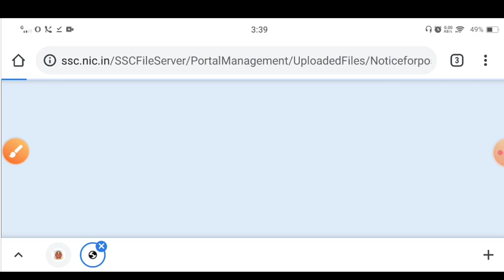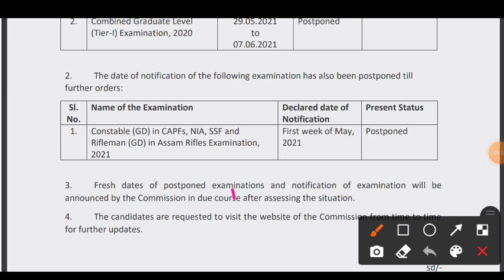SSC GD Postponed 2021 | SSC Constable GD New Notice Publish | SSC GD Important Notice Publish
SSC GD Recruitment Postponed | SSC Constable GD New Notice Publish SSC GD New Notice 2021 | SSC Constable GD Online Form 2021| SSC Constable GD Recruitment Notice 2021
SSC Constable GD Online Form 2021 | SSC GD Form Kab Se Bhare | SSC GD Recruitment Notification 2021 SSC GD 2021 | SSC GD Constable Recruitment 2021 Apply Online Notification, Exam, Selection Process
SSC GD Recruitment 2021 | SSC GD Online Form 2021| SSC GD Notifications Publish | SSC GD Vacancy SSC GD Recruitment 2020 | SSC GD Vacancy Notifications 2021
SSC GD Recruitment Postponed | SSC Constable GD New Notice Publish | SSC GD Important Notice Publish

SSC GD New Recruitment 2021 | SSC GD Notice Download | SSC GD Online form 2021

SSC GD Bharti 2021 SSC GD new bharti 2021
SSC GD Bharti 2021 SSC mein bahut acchi Khabar nikal kar aa rahi hai  pad par Bharti hone wale Hain SSC GD bahut acchi Khabar  Bharti ki puri Jankari is video mein aapko Dene Wale Hain Yaha news kaisa hai fake hai ya sahi hai hi aap ko Puri Jankari Denge kya form bhara Jayega nahi Bhara Jayega Sare doubt aapko is video mein clear kiye hue hain two friends aap is video ko pura dekhega 600 aap ko Kahin To Kuch dikkat Ho To aap Hamein comment box Mein puch sakte hain SSC GD nayi Bharti 2020 21 SSC main Phir Se Badi vacancy Aa Gayi
.SSC GD 2021 :- Recruitment, Online Form Staff Selection Commission (SSC) has published notification Soon for the recruitment of General Duty (GD) Vacancies. SSC GD Online Form 2021 Those Candidates who are interested in the vacancy details & Completed all Eligibility Criteria can read the Notification & Apply Online The Staff Service Commission is the responsible body for Conduction the General Duty Exam. SSC Constable GD Exam is Conducted to recruit candidates in the Post in various Ministries SSC GD Online Form 2021
Staff Selection Commission (SSC) has published a recruitment notification . The notification is for recruitment of SSC GD Online Form 2021. Here you will get the complete information about SSC GD Constables Recruitment online application form 2021. You will get here complete detail about SSC GD Constables application procedure, important dates, application fees, age limit, qualification, number of vacancies, pay scale and important links. If you have any doubt regarding SSC GD Constables recruitment online application form procedure you can ask us via comment form given below.